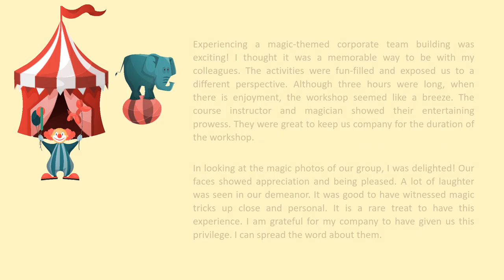Corporate Event Magician For My Work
Artful deceptions have a customized show for corporate events that wants a magician to be a part of it. Magics can form tighter bonds, strength, and smoother communication with the out-of-the-box activities that will also be done.